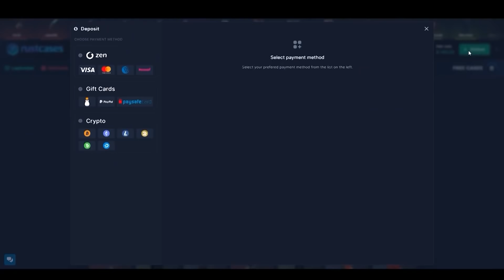40 vs 40 por 100K de DOLARES en RUST ! | TWITCH RIVALS